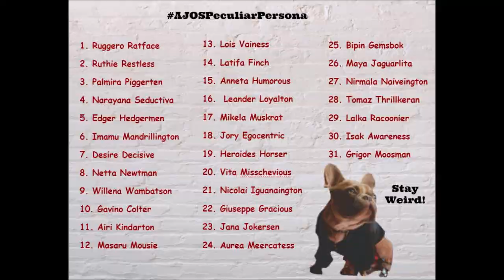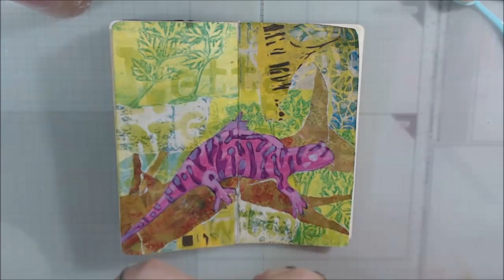Daily Art Journaling with AJOSPeculiarPersona 8 Netta Newtman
A new art journal page for day 8 of our month long daily art journaling challenge from ART Joy of Sharing art community. This challenge is about making characters on you pages and this one is Netta Newtman.

This program does not cost you anything. It simply provides links for me to direct you to their site, which I get rewarded for. They do not sponsor me or support me in any way. Opinions on the products I mention are completely my own. I receive no monetary compensation from the product's companies or sellers.